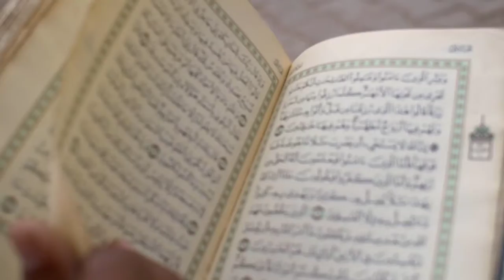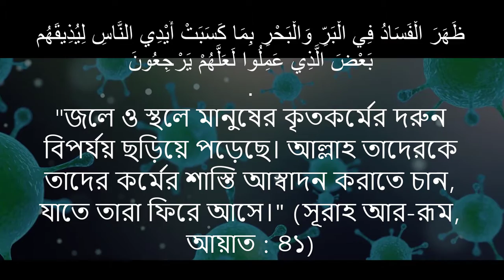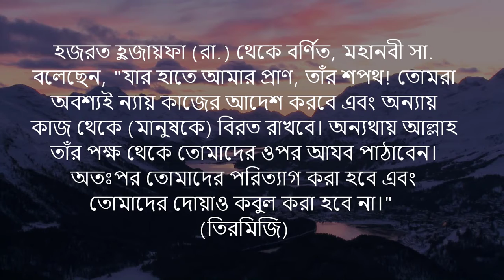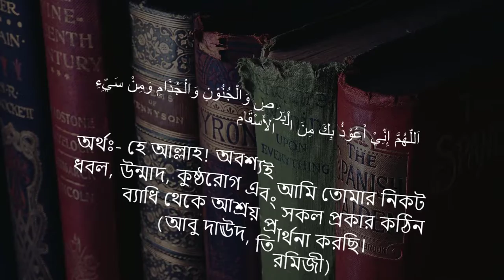চীনে কেন করোনা ভাইরাস জেনে নিন কুরআন থেকে ||corona virus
করোনাভাইরাস নিয়ে আমাদের এখনই ভাবতে হবে
   কেন এই করোনা (corona)ভাইরাস?
হাগ্রন্থ কুরআনকে নিজের মতো করে ছাপানোর স্বপ্ন দেখেছিলেন চীন !
এখন “করোনা ভাইরাসের” ভয়ে গোটা চীনই আতংকিত !
️চীনে করোনা ভাইরাস কেন❓ জেনে নিন কুরআন থেকে
🔰দেড় হাজার বছর পূর্বের হাদীস কিভাবে মিলে গেল আজ চীনে❗️
🇧🇩করোনা ভাইরাস আমাদের দেশেও ছড়াতে পারে,

ظَهَرَ الْفَسَادُ فِي الْبَرِّ وَالْبَحْرِ بِمَا كَسَبَتْ أَيْدِي النَّاسِ لِيُذِيقَهُم بَعْضَ الَّذِي عَمِلُوا لَعَلَّهُمْ يَرْجِعُونَ
"জলে ও স্থলে মানুষের কৃতকর্মের দরুন বিপর্যয় ছড়িয়ে পড়েছে। আল্লাহ তাদেরকে তাদের কর্মের শাস্তি আস্বাদন করাতে চান, যাতে তারা ফিরে আসে।" (সূরাহ আর-রূম, আয়াত : ৪১)
"তারা কি দেখে না, তারা প্রতিবছর দু-একবার বিপর্যস্ত হয়? এর পরও তারা তাওবাহ করে না এবং উপদেশ গ্রহণ করে না।" (সূরাহ আত-তাওবাহ, আয়াত : ১২৬

🤚জেনে নিন আত্মরক্ষার দুটি দোয়া
اَللّهُمَّ إِنِّيْ أَعُوْذُ بِكَ مِنَ الْبَرَصِ وَالْجُنُوْنِ وَالْجُذَامِ وَمِنْ سَيِّءِ الأَسْقَامِ
অর্থঃ- হে আল্লাহ! অবশ্যই আমি তোমার নিকট ধবল, উন্মাদ, কুষ্ঠরোগ এবং সকল প্রকার কঠিন ব্যাধি থেকে আশ্রয় প্রার্থনা করছি। (আবু দাঊদ, তিরমিজী)

اَللّهُمَّ إِنِّيْ أَعُوْذُ بِكَ مِنْ مُنْكَرَاتِ الأَخْلاَقِ وَالأَعْمَالِ وَالأَهْوَاءِ وَالأَدْوَاءِ
অর্থঃ- হে আল্লাহ! অবশ্যই আমি তোমার নিকট দুশ্চরিত্র, অসৎ কর্ম, কুপ্রবৃত্তি এবং কঠিন রোগসমূহ থেকে আশ্রয় চাচ্ছি। (তিরমিজী

wonderfull islam
corona virus